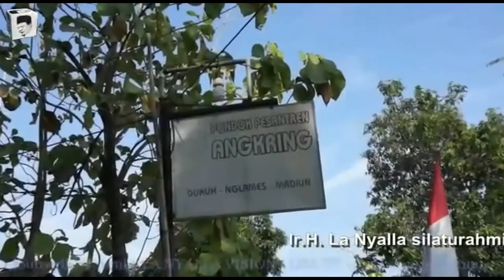La Nyalla didukung KH.Mohamad Said di Ponpes Angkring, Nglames Madiun LaNyallaJatim1 LNA TV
LaNyallaJatim 1 Silaturrahim Ke KH.Mohamad Said di Ponpes Angkring, Nglames Madiun